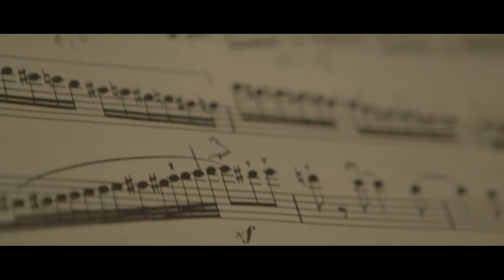Making Data Flow: The Radia Perlman Story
Radia Perlman has played a key role in driving the growth and development of the Internet. Her best known contribution came in 1985: the Spanning-Tree Protocol (STP), which transformed Ethernet from a technology limited to a few hundred nodes confined in a single building, into a technology that can create large networks with hundreds of thousands of nodes spread over a large area.